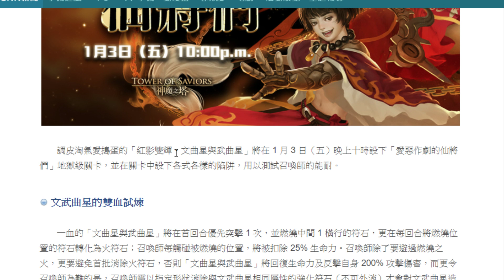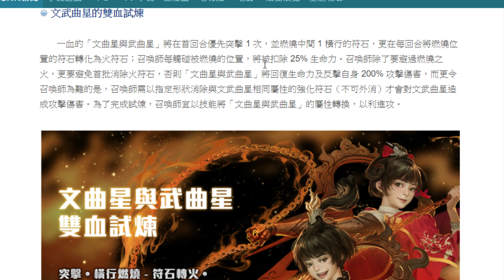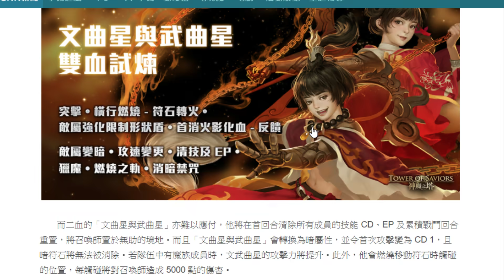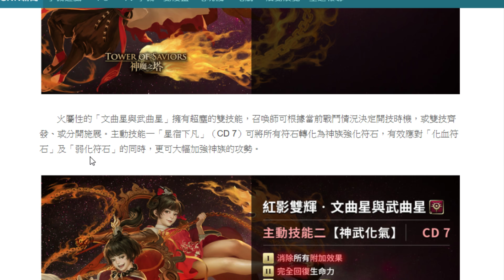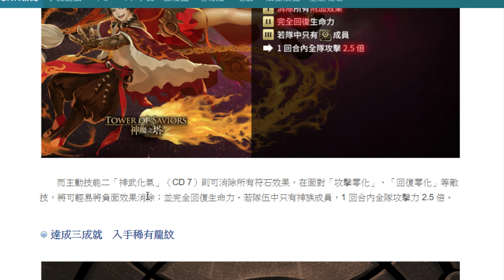【神魔之塔】文武曲星👉『免費附消卡！居然雙技能！』下週地獄技能解析！不刷後悔！成就龍刻必拿嗎？『煉之嗜血龍紋』『紅影雙輝・文曲星與武曲星』【小許】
【幻影旅團】【獵人合作】《HUNTER x HUNTER》